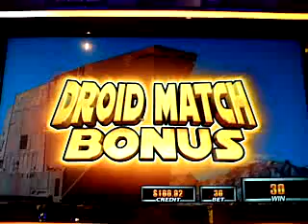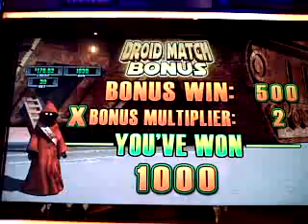Star Wars Droid Hunt Slot Machine Bonus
This was a really low payer for us, this was the best of the bonus wins. Filmed in MGM Grand Las Vegas.